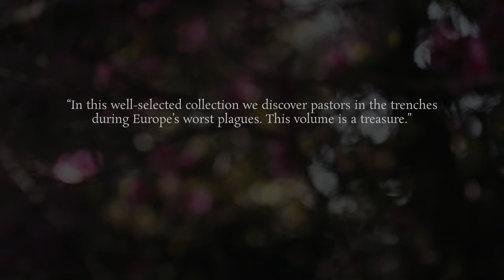Faith in the Time of Plague (Trailer)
Releases September, 2021.
Edited by Stephen M. Coleman and Translated by Todd M. Rester.

We often hear the Covid-19 pandemic described as “unprecedented”, yet for Christians of earlier times, plague was nothing new. For generations, Church leaders regularly faced the sorts of ethical questions that still prove divisive today.
Selecting from the great “plague writings” of the historic church, Todd M. Rester and Stephen M. Coleman have translated and assembled a one-of-a-kind anthology. The wisdom of the past collected in this book offers much needed and trustworthy illumination for pastors, leaders, and laypeople in times of crisis and uncertainty.

Many of the works appearing in Faith in the Time of Plague have never been available in English until now. Included in this volume are the writings of Martin Luther, Theodore Beza, Ulrich Zwingli, Cyprian of Carthage, Zacharias Ursinus, Gijsbert Voetius, and many more.

Introduced by Peter A. Lillback, Faith in the Time of Plague also includes a Foreword from Mayo Clinic Virologist, Dr. Gregory A. Poland